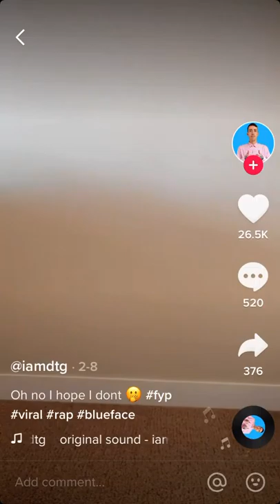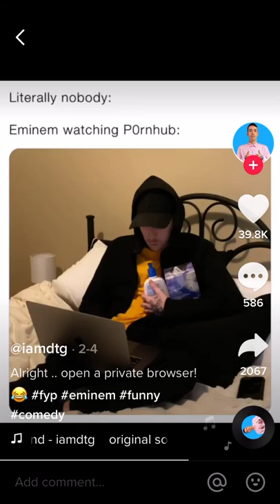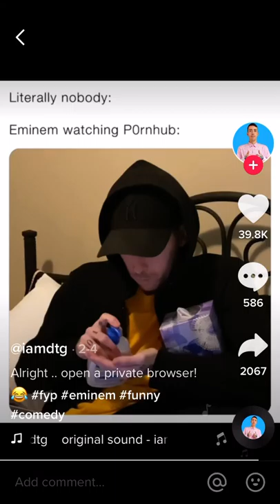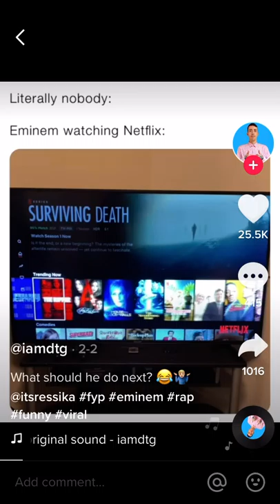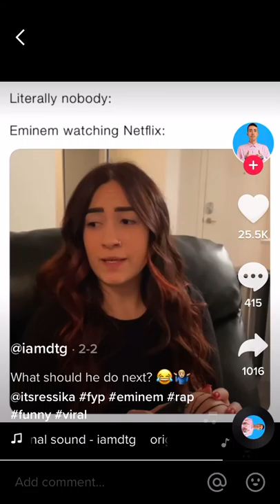Lil Windex TikToks-Show ❤️ to@LilWindex